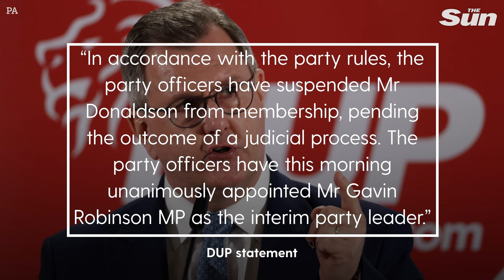DUP leader Sir Jeffrey Donaldson quits after being charged with rape and other sex offences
POLITICAL power­broker Sir Jeffrey Donaldson has been charged with rape and other sexual offences.

The 61-year-old quit as leader of the Democratic Unionist Party as it emerged he was due in court on April 24.

The new interim leader of the DUP Gavin Robinson has described charges of historical sex offences against Sir Jeffrey Donaldson as a “devastating revelation” for the party.